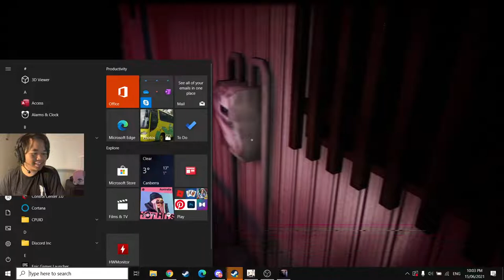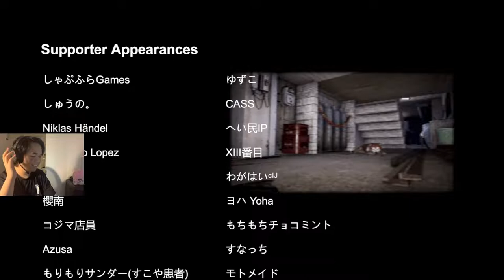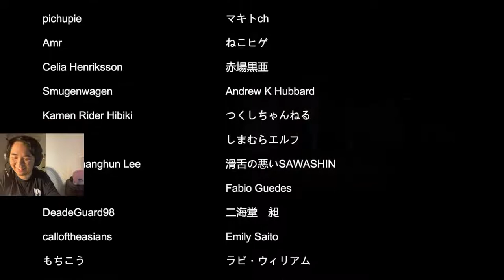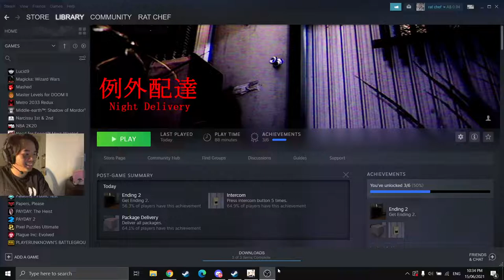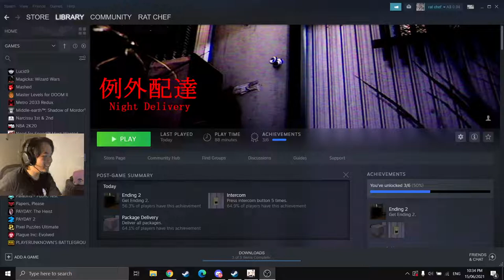Hendro vs. Night Delivery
watch my dumbass get scared